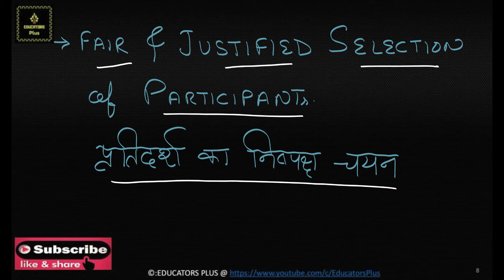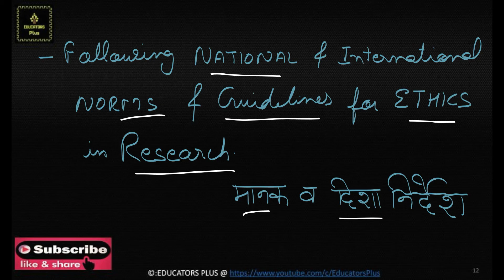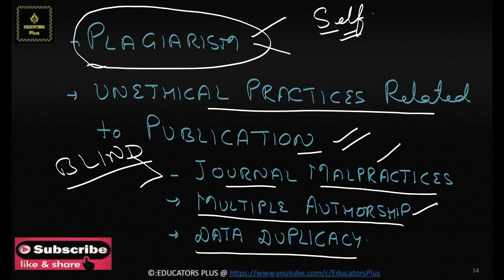ETHICS OF RESEARCH शोध नैतिकता NTA NET PAPER 1 BY Educators_Plus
This video lecture by Educators Plus illustrates an important topic for UGC NET GENERAL PAPER AND EDUCATION deals with RESEARCH APTITUDE for UGC NET paper 1 and EDUCATION exam.
In this video, all sort of research ethics are illustrated with examples for general paper students and EDUCATION (09) subject students.

For CBT mock test series of NTA NET and Assistant Professor Exam:
1). NET PAPER 1 MOCK TEST SERIES
2). NET EDUCATION MOCK TEST SERIES
3). COMBO EDUCATION + PAPER 1 MOCK TEST SERIES
4). ASSISTANT PROFESSOR UPHESC MOCK TEST SERIES

TO join Our Courses for NTA UGC NET PAPER 1, EDUCATION, Assistant Professor (Education), PGT Education and many more🚩

1. Go to google play store
2. Search 'Educators Plus'
3. Or directly go to the app from the link given in the description.
4. Register on the app with all details
5. Login is possible only when you have registered
6. After login, in 'Plans & Packages' you will get all details and course highlights of each course
7. ALL VIDEO LECTURES OF EDUCATORS PLUS ARE "BILINGUAL (ENGLISH+HINDI). IF U DONT UNDERSTAND BILINGUAL MODE. EXCUSE US🙏
8. E-BOOKS/NOTES/MATERIAL is part of course work and is available in HINDI & ENGLISH.
9. for information. Classes will be available on App only.